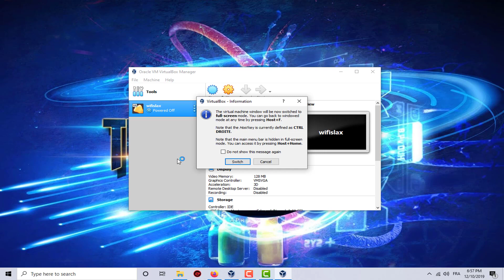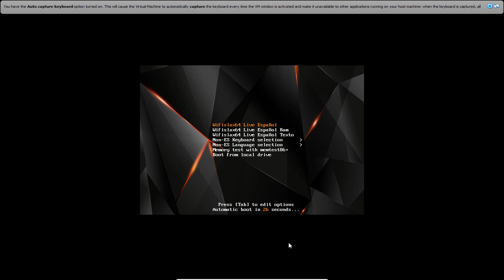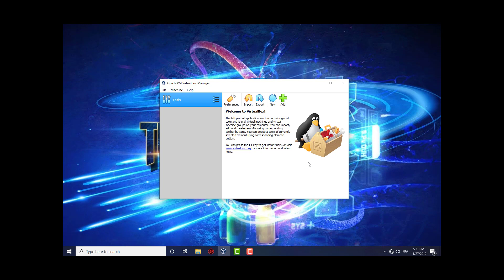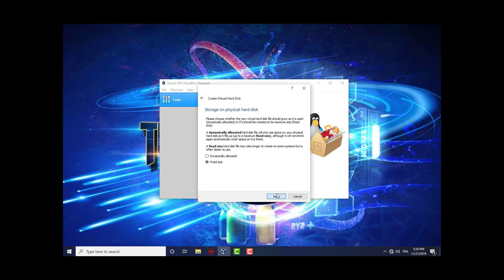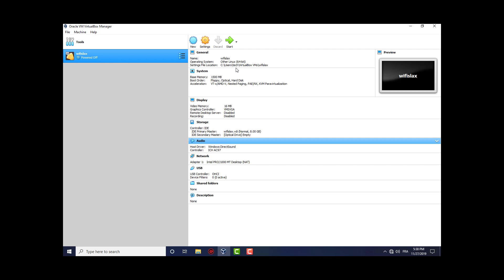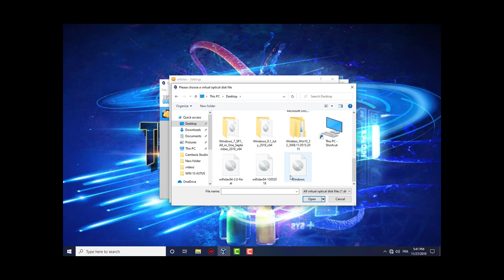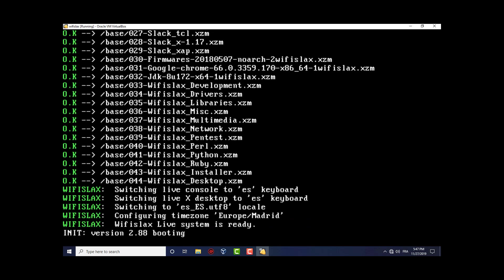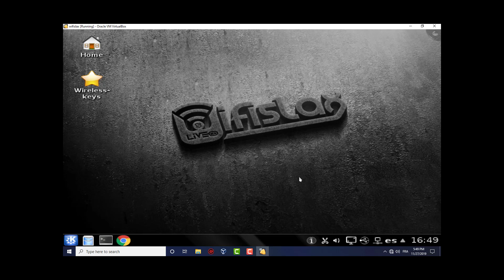VirtualBox fails with “Implementation of the USB 2.0 controller not found” after upgrading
Implementation of the USB 2.0 controller not found!
Because the USB 2.0 controller state is part of the saved VM state, the VM cannot be started. To fix this problem, either install the 'Oracle VM VirtualBox Extension Pack' or disable USB 2.0 support in the VM settings.
Note! This error could also mean that an incompatible version of the 'Oracle VM VirtualBox Extension Pack' is installed (VERR_NOT_FOUND).

Result Code:
E_FAIL (0x80004005)
Component:
ConsoleWrap
Interface:
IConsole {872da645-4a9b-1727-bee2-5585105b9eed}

Failed to open a session for the virtual machine win7pro32bit.
Because the USB 2.0 controller state is part of the saved VM state, the VM cannot be
 started. To fix this problem, either install the 'Oracle VM VirtualBox Extension Pack'
 or disable USB 2.0 support in the VM settings (VERR_NOT_FOUND).

Result Code: NS_ERROR_FAILURE (0x80004005)
Component: Console

To fix this problem, either install the 'Oracle VM VirtualBox Extension Pack'